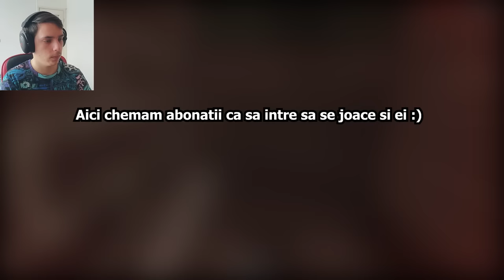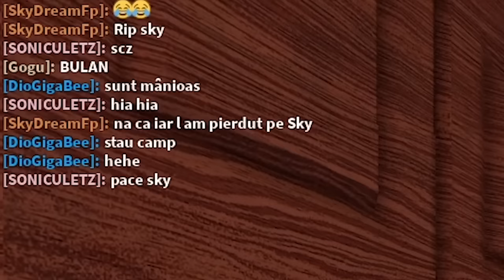roblox DOORS, dar am un PISTOL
TAG-uri, ignora-le !

JOCURI HORROR ROMANIA CREEPY SCARY MINECRAFT ROBLOX FANTOME PARANORMAL DOCUMENTAR SLENDER MAN SIREN HEAD CARTOON CAT FNaF PHASMOPHOBIA HUGGY WUGGY LEGENDE FACE REAVEAL INSANITY ISILENT IRAPHAHELL XSLAYDER IHATEPINK IUGIN HIGHMAN STRESU JUSTITIARUL DE BERCENI GAMING BACKROOMS RAZBOI MAXINFINITE BACKROOMS MINECITY NEXTBOTS LA 3 DIMINEATA CHOO CHOO CHARLES PROJECT POPPY PLAYTIME DOORS 2 UPDATE LIFE OF LUXURY OHIO